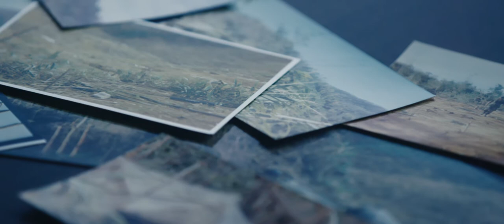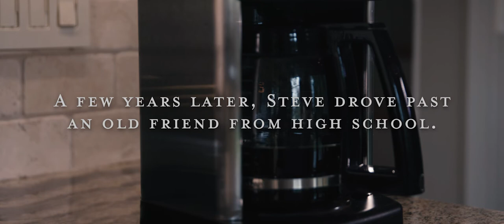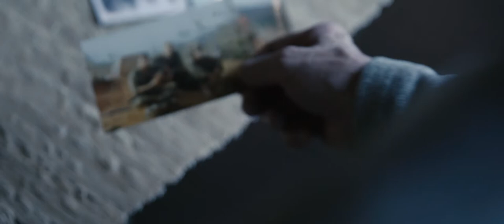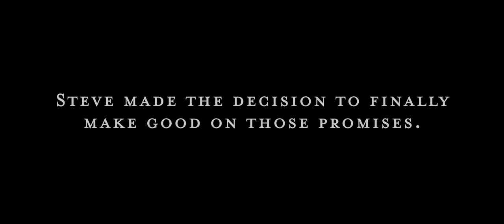Power in a Promise: Steve Haisley's Story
There’s power in a promise. For some, that promise comes to fruition immediately. For others, it takes years. Steve Haisley was Lance Corporal 2nd Battalion in the U.S. Marine Corps when he was wounded in Vietnam in September of 1968. He made a number of promises to God that day in hopes that his life would be spared. He made it home alive, but not without a lot of challenges that would impact the trajectory of his life. This is Steve’s story of perseverance and faith in the midst of trial. As a church, we honor all Veteran’s – and are especially grateful for those who’ve given their lives to protect our freedoms.

Recorded for use at Willow Creek Community Church in South Barrington, IL.